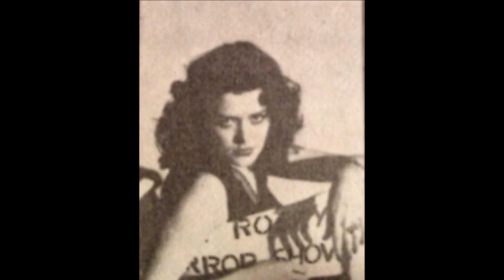Patricia Quinn Tribute - Time Warp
My video tribute to Irish actress Patricia Quinn, most famous for originating the role of Magenta in "The Rocky Horror Show" and for playing the role in the film version.